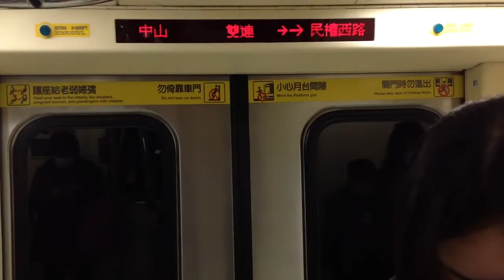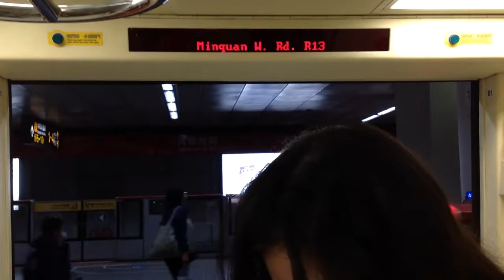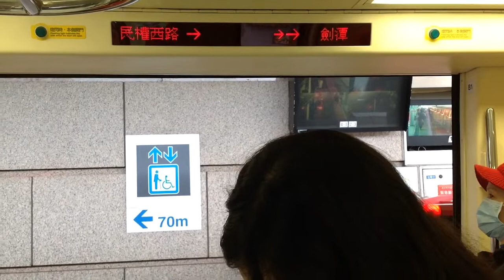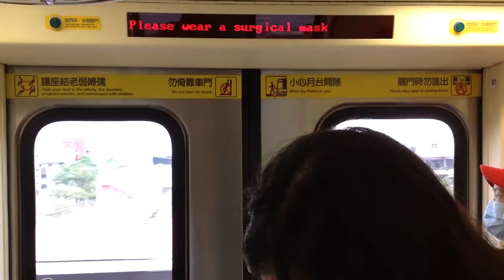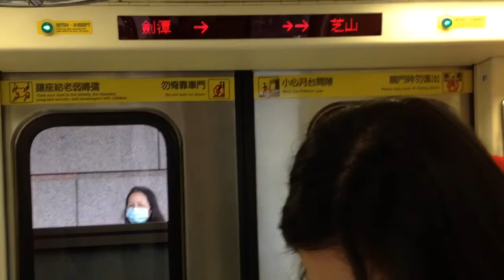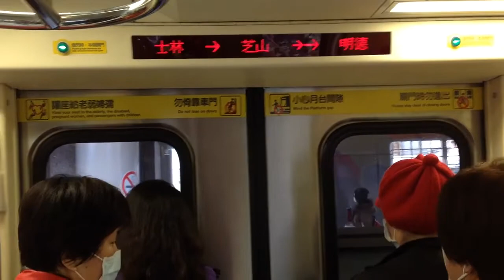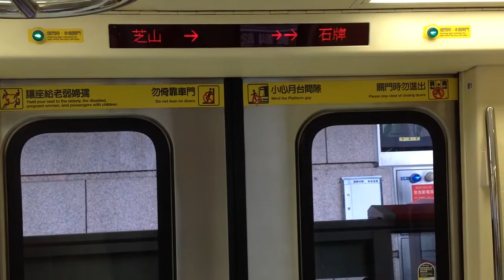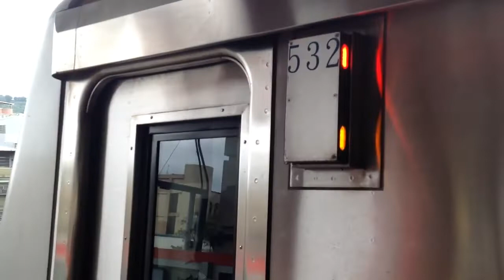|交通迷天地| [台北捷運] C381型 531/532 往R28淡水 R11/G14中山~R19石牌